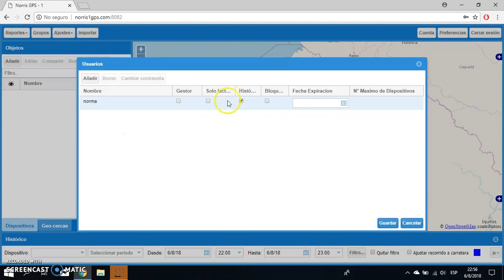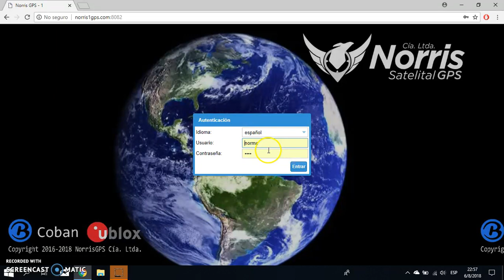Crear Usuarios traccar